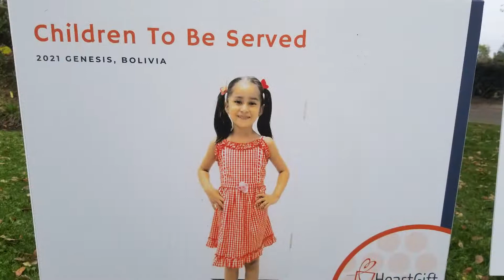2021 HeartGift Louisiana Golf Tournament